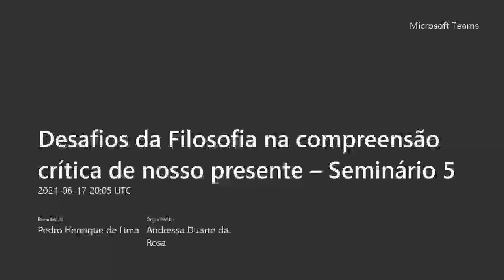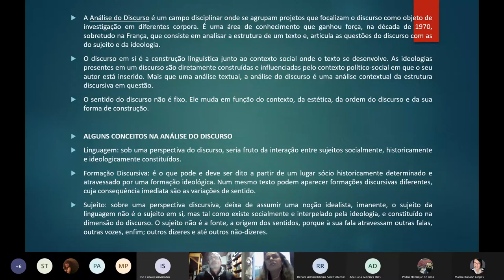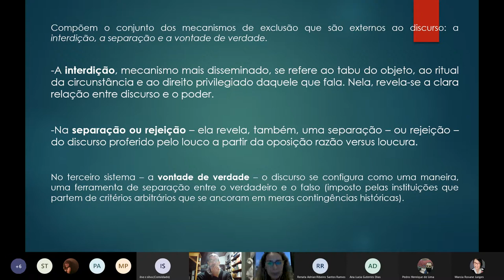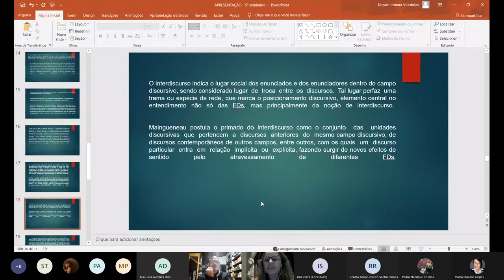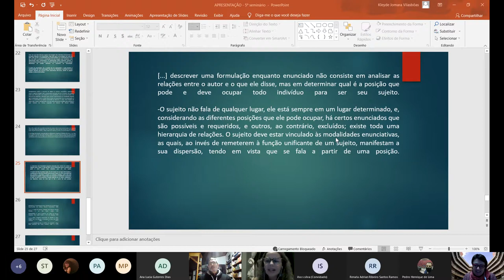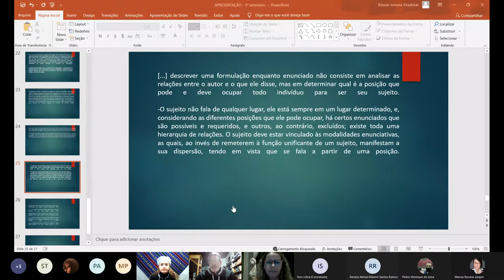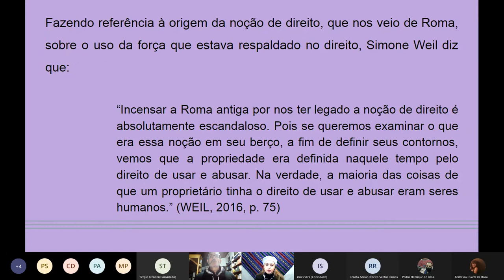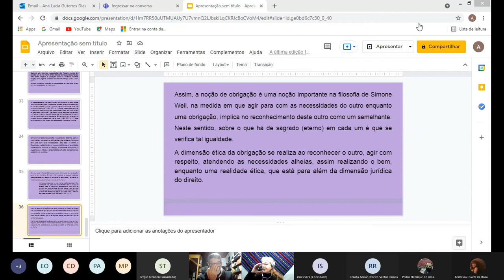Desafios da Filosofia na compreensão crítica de nosso presente - Seminário 5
Um estudo sobre o ethos discursivo das formas jurídicas a partir de M. Foucault, D. Maingueneau e M. Bakhtin
Kleyde Jomara Lessa Vilasbôas

A filosofia como forma de vida: a injustiça, a praxis e a mística em Simone Weil
Ana Lucia Guterres Dias